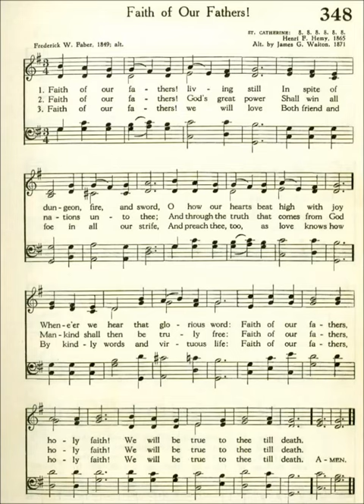Faith of Our Fathers! Living Still (St Catherine)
Text by: Frederick W Faber 1849
Tune: St Catherine by: Herni F Henry 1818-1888

1 Faith of our fathers, living still,
In spite of dungeon, fire and sword;
O how our hearts beat high with joy
Whenever we hear that glorious Word!

Refrain

Faith of our fathers, holy faith!
We will be true to thee till death.

2 Our fathers, chained in prisons dark,
Were still in heart and conscience free:
How sweet would be their children’s fate,
If they, like them, could die for Thee!

Refrain

3 Faith of our fathers, we will strive
To win all nations unto Thee;
And through the truth that comes from God,
We all shall then be truly free.

Refrain

4 Faith of our fathers, we will love
Both friend and foe in all our strife;
And preach Thee, too, as love knows how
By kindly words and virtuous life.

Refrain